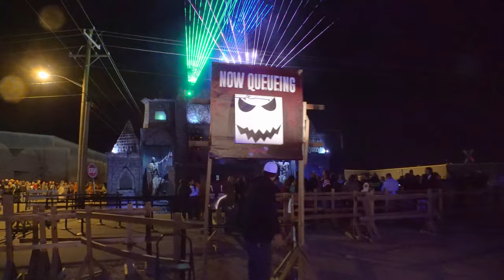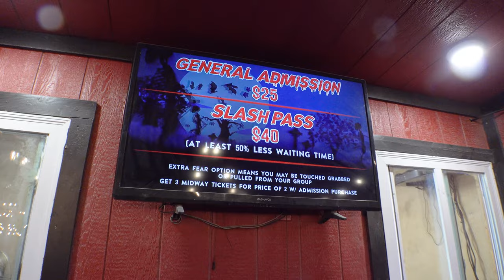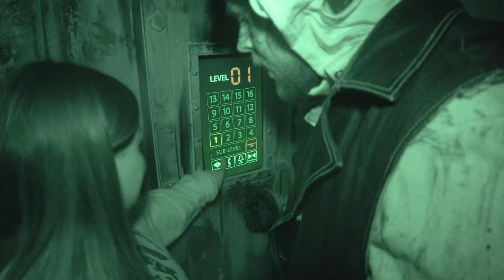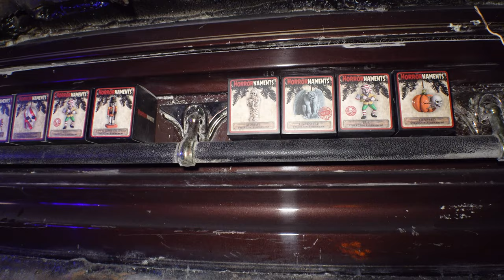Catacombs, Voodoo, Egypt, and Prison ALL at ONE Haunt!? | Fear Fair Haunted House - Seymour, Indiana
We help haunted house enthusiasts discover more haunted attractions! So if you're looking for haunted houses to visit or simply enjoy seeing what haunted attractions offer, we've got you covered!

Join us as we visit Fear Fair, one of Indiana's highest-rated haunts! Fear Fair Haunted House features 4 uniquely-themed areas, including Ancient Evil, Laveau's Curse, Ramses' Wrath, and Rockford Riot. Let's check it out!

Chapters:
00:00 - Intro to Fear Fair Haunted House
00:44 - Title Sequence & Sponsors
01:32 - Midway Area, Rides, & Games
02:43 - Fear Fair Haunted House Walkthrough
17:40 - Gift Shop, Recap & Outtro

These haunts helped support our YouTube channel monetarily during the 2022 haunt season. They paid for placement in this video.
Following any of these links will not* give us any additional compensation, but they will* let the haunts know you visited them from our YouTube channel :) ~Tyler